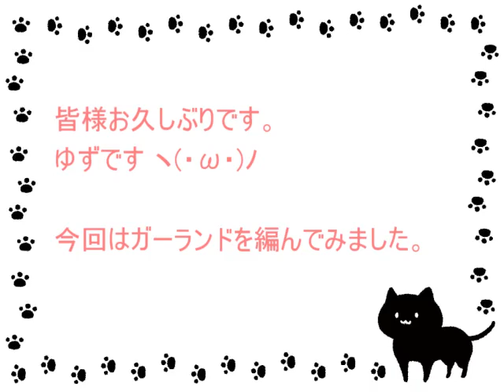crochet : birthday garland : ธงแขวน happy birthday อวยพรวันเกิด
by ゆ・ω・ず